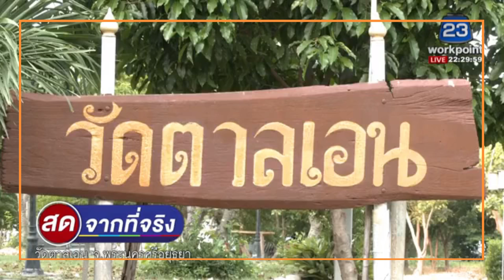ผวา “คลัสเตอร์งานศพ” ต.ตาลเอน อ.บางปะหัน อยุธยา ที่มา : เพจข่าวเวิร์คพอยท์ 23 ·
ผวา “คลัสเตอร์งานศพ” พบมาจากชาวบ้านเล่นไพ่ ต.ตาลเอน อ.บางปะหัน อยุธยา